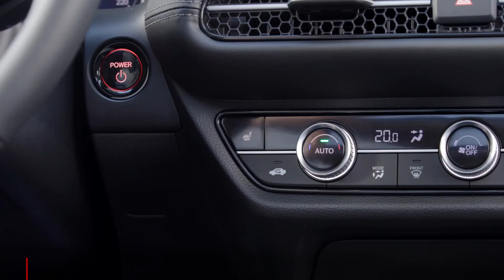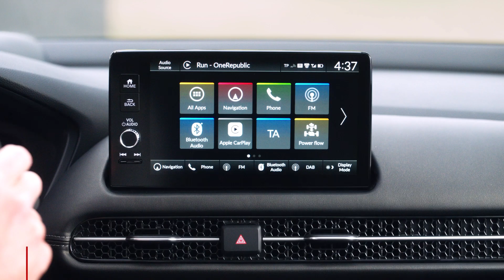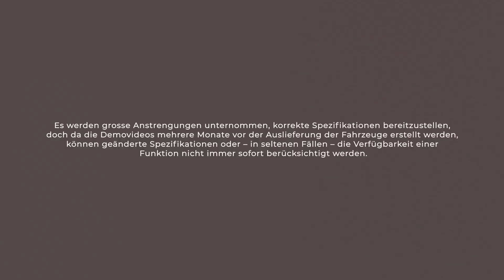Honda ZR-V Interior Design & Technology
Technology and comfort are perfectly combined within the cabin of your ZR-V to provide you with a premium and superior driving experience every time – New 2024 Honda ZR-V Full Hybrid.